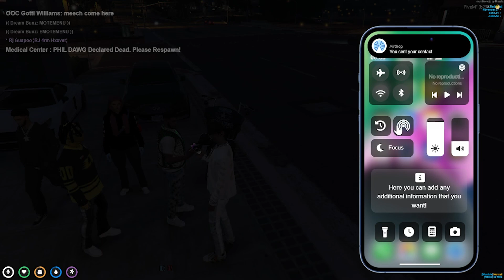We Dressed as A RIVAL Gang To Rob The Bank Eps. 16 | Talk Heavy Rp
A lot of funny moments, but looked we eventually planned to rob the bank dressed as the ops. why not issa quick come up.